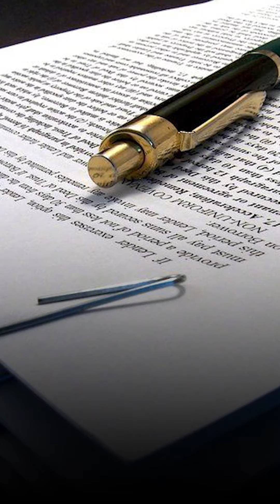Krishna Janmabhumi Dispute: Suits Of Hindu Worshippers & Deity Maintainable, Says Allahabad HC